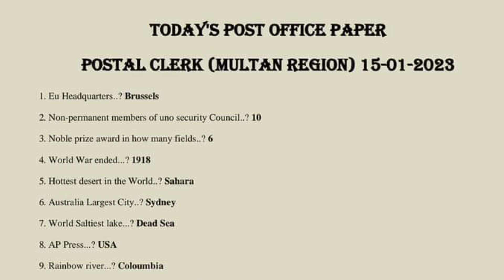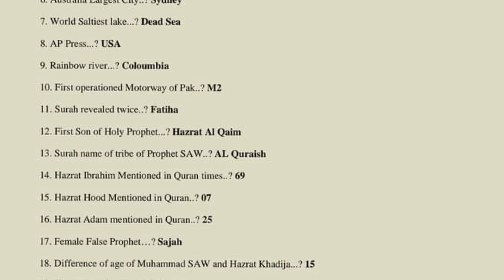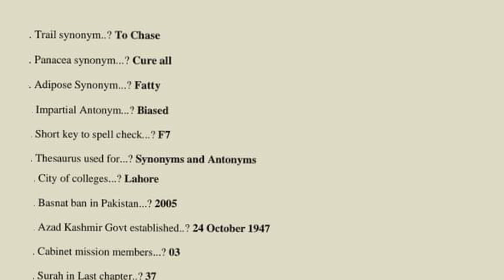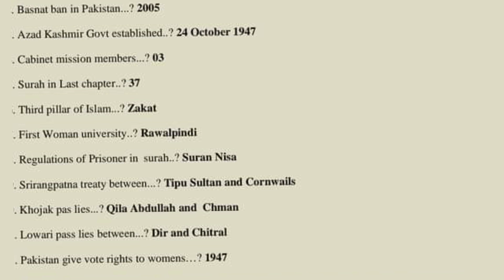Postal Clerk Solved Paper : Pakistan Post Office : 15 - 01 - 2023